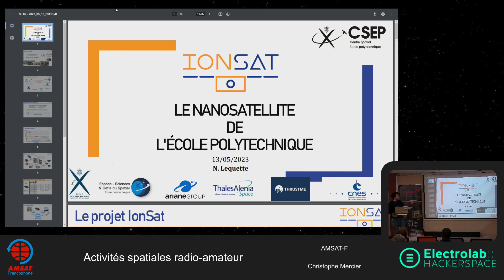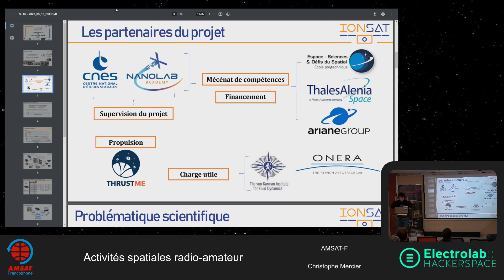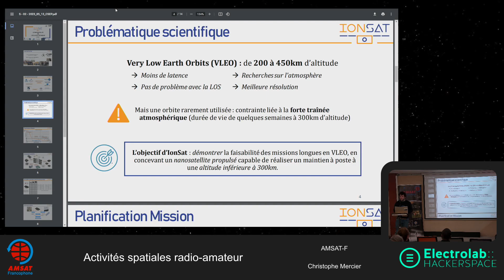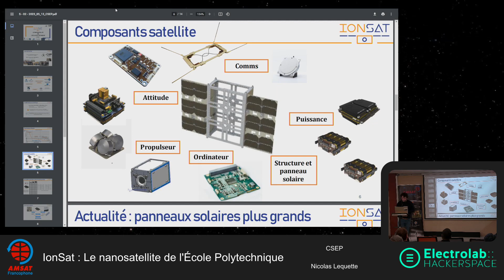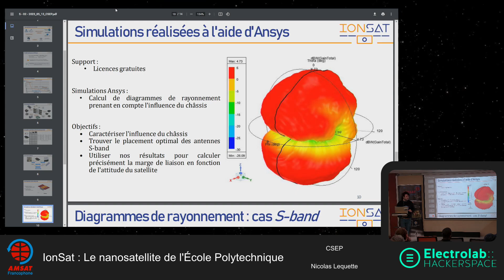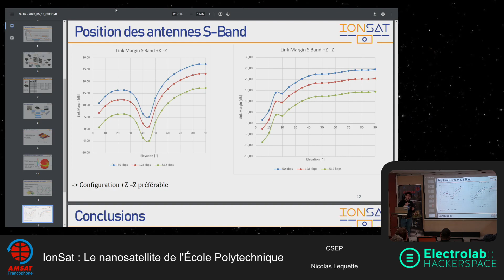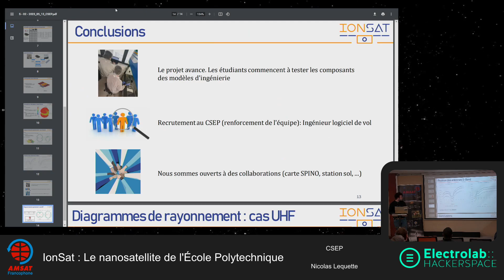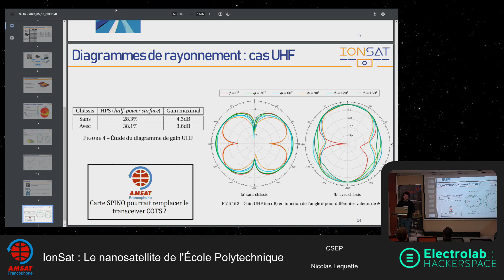Rencontre spatial radio amateur 2023 - Projet IONSAT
Précédentes journées de rencontre spatial radio amateur de mars 2023